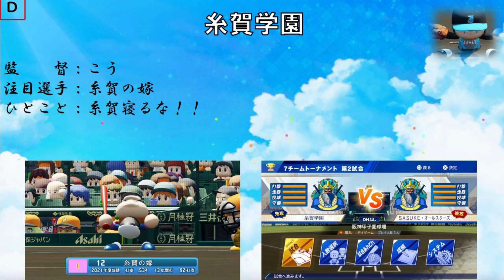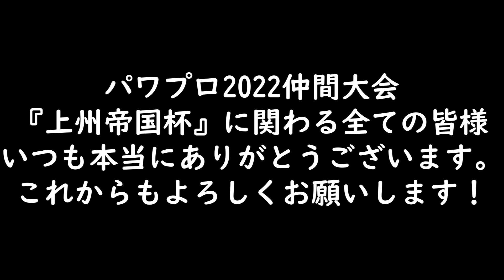【パワプロ仲間大会】上州帝国杯プロジェクトの軌跡を振り返ります!!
こんにちは、なかじです！
当チャンネルが主催するパワプロ2022栄冠ナイン出身選手を集めた仲間大会『上州帝国杯』。
2021年11月に初開催してから6回の大会＋2回のエキシビジョンマッチ企画を開催してきました。
今回は、これまでの軌跡を4分間の動画にまとめました。

普段はパワプロ栄冠ナインとポケモンSVを中心にライブ配信・動画投稿を行っていますが、
今後もみんなで楽しめる、盛り上がれる企画を打ち出していく予定です。

☆他にもこんな事やってます☆

🔽第2回エキシビジョン交流戦（ゆるめの観戦試合企画）の再生リストはこちら🔽

🔽Road to JoshuCup（主催者チームVS視聴者さんチームによる練習試合企画）の再生リストはこちら🔽